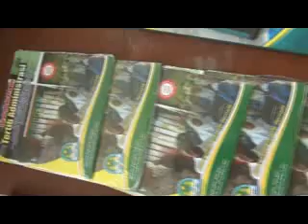TV Net Lesbumi Tmg Gurame Temanggung 05 Pembukaan